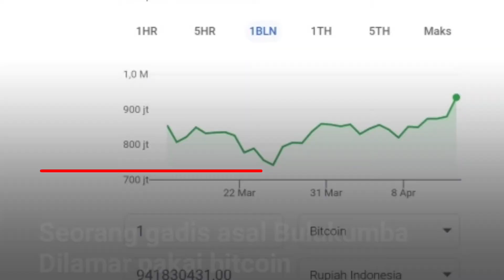Woow, gadis Bulukumba ini dilamar Pakai bitcoin, harganya 1,6 Miliar !!!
Seorang gadis asal Bulukumba, Bau Tenri Abeng (31) dilamar oleh kekasihnya dengan uang panaik yang tidak biasa.

Gadis asal Desa Singa, Kecamatan Herlang, Kabupaten Bulukumba, Sulawesi Selatan tersebut dilamar dengan dua keping bitcoin dan 3 keping emas.

Untuk diketahui, Bitcoin merupakan jenis uang elektronik yang sudah sering dipakai untuk transaksi lewat internet. Meskipun, jenis mata uang ini belum diizinkan oleh Bank Indonesia atau BI untuk diakai bertransaksi di Indonesia.